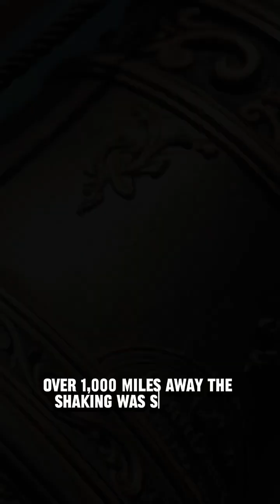The Day the Mississippi River Flowed Backwards: America’s Most Powerful Earthquakes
Mississippi River flowed backwards
New Madrid Earthquake 1811
Biggest earthquakes in US history
Mississippi River history
Reelfoot Lake formation
New Madrid Seismic Zone
Earthquakes in America
Geological events USA
Natural disasters in US history
Mississippi River facts
Earthquake reversed river flow
Unbelievable natural disasters